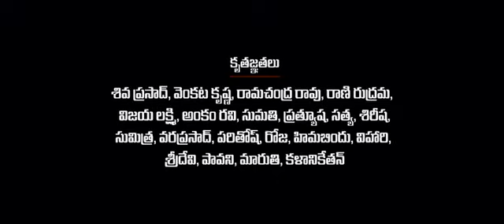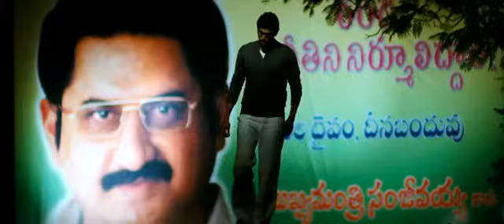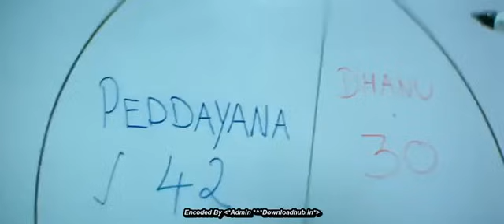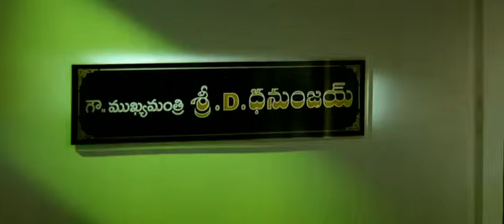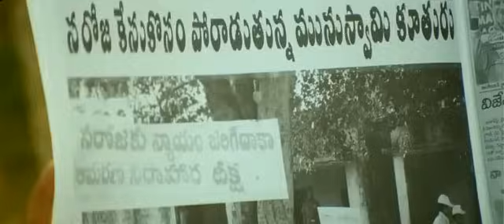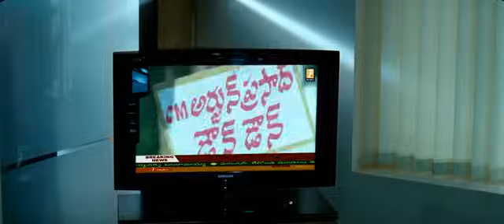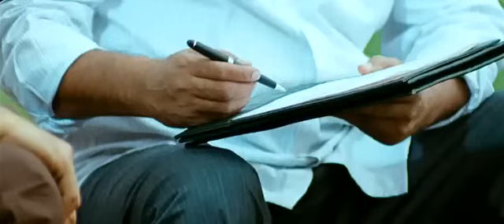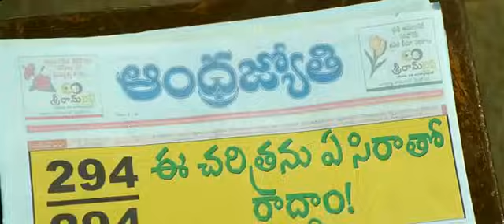Leader,Rana duggubbti,),South Indian(Dubbed) movie.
Rana duggubbti